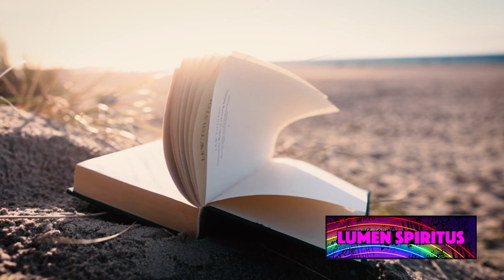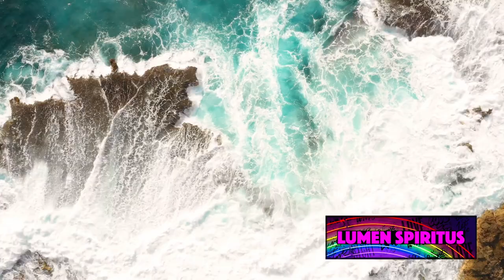THE BERMUDA TRIANGLE: Occult Insights Into This Ancient Phenomenon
🌌 Join us on an enlightening journey as we explore THE BERMUDA TRIANGLE: Occult Insights Into This Ancient Phenomenon.

🔍 VIDEO SYNOPSIS:

Embark with us on a captivating exploration into the mysterious world of the Bermuda Triangle. In this intriguing video, we delve into occult insights, pondering ancient phenomena that defy conventional understanding. Join us as we unravel the secrets of this enigmatic triangle and question the boundaries between the seen and unseen.

💡 KEY TOPICS EXPLORED:

🌟 Unveiling occult mysteries surrounding the Bermuda Triangle.
🌟 Exploring ancient phenomena and their implications.
🌟 Understanding the occult significance of this mysterious region.
🌟 Discovering the implications of occult insights on our perception of reality.

🌌 DIVE INTO THE COSMIC MYSTERIES:

Join us at @LumenSpiritus as we dive deep into the enigmatic realm of the Bermuda Triangle. Explore the eerie landscapes of paranormal phenomena and unravel the threads that connect our world with the occult.

📚 FEATURED BOOKS:

🌟 "The Bermuda Triangle Mystery - Solved" by Lawrence David Kusche: UK edition US edition
🌟 "The Bermuda Triangle: The History and Mysteries of the Devil's Triangle" by Charles River Editors: UK edition US edition
🌟 "The Bermuda Triangle" by Jim Whiting: UK edition US edition